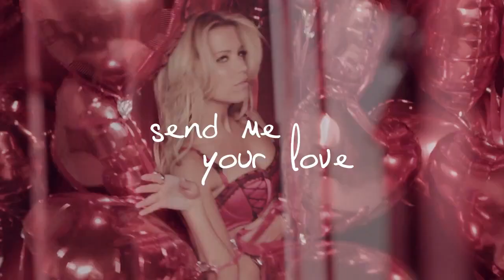Hunkemöller Valentine Photo Shoot - Fashion & Beauty TV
Hunkemöller behind the scenes photo shoot with Sylvie van der Vaart in the Valentine campaign shoot of Hunkemöller.

Hunkemöller is the largest lingerie brand in the Benelux. Their product range also extends into nightwear, swimwear, hosiery and accessories. Across theproduct areas they have an un-rivalled size range and style choice to meet current trends.

Hunkemöller operates in 16 countries has over 550 selling points with more than 3.000 employees. You can currently find teir stores in the Netherlands, Belgium, Luxembourg, France, Germany, Denmark, Saudi Arabia, Egypt, Kuwait, Spain, Aruba, Curaçao, Russia, Israel, Great Britain and Austria.